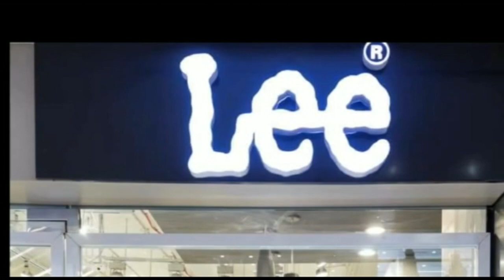RJD ने कहा जिला परिषद अध्यक्ष पर जो भरोसा जनता ने दिखाया है उस पर हम खड़े उतरेंगे